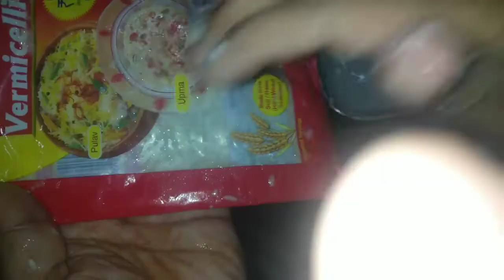హాట్ హాట్ గా ఉండే మసాలా వడలు